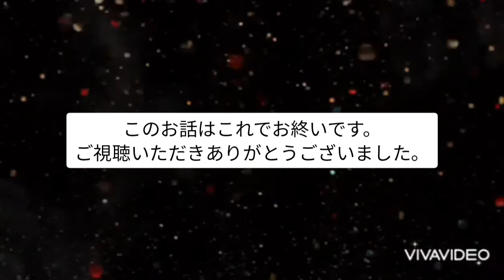朗読「火夫」(5)フランツ･カフカ (「失踪者」より)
＊「火夫」は「失踪者（アメリカ）」の第一章です。